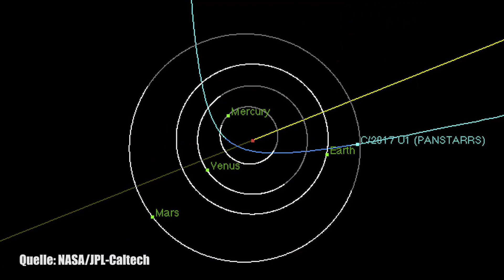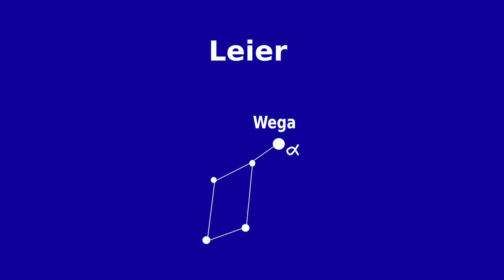Sensation: Interstellares Objekt rast durch Sonnensystem! - Clixoom Science & Fiction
Wissenschaftler konnten das erste interstellare Objekt, welches durch unser Sonnensystem flog beobachten, der Name dieses Objekts  A/2017 U.